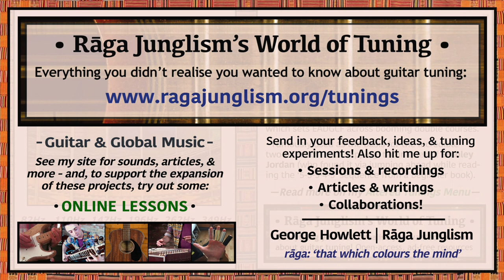All Perfect Fourths | E-A-D-G-C-F | HQ Tuning Notes & Info | World of Tuning | Rāga Junglism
| “A ‘regular’ stack of perfect 4ths (also a Dmin11 arpeggio). Kind of like Standard‘s more logical cousin – the ‘odd one out’ gap between 3-2str is eliminated, simplifying the fretboard’s geometry. Great for quartal voicings, and the C & F open tones are useful for common keys too. Guitarists arrive here from many different angles: when tuning his first guitar, an 11-year-old Stanley Jordan jumped ahead while reading the ‘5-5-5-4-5’ sequence from a beginner book (“I saw the pattern and said, ‘OK’, and tuned the whole guitar up that way”). Today, he uses ‘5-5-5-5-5’ as the canvas for his incredible ‘touch tapping’ style. Bill Sethares notes that while All Fourths has “a distinct lack of full six string major and minor chords…there are, however, numerous easy-to-finger four and five string chords which can be moved readily around the fretboard. All [6-5-4-3str vocab] from Standard tuning can be used verbatim, and can be transposed directly onto the upper two strings”. Highly recommended! (n.b. Probably the best instant-freedom arrangement for bassists switching to the guitar – and also ideal for players of the Mexican bajo sexto, a booming 12-string bass that sets EADGCF tunings across double courses)...”

• All Perfect 4ths (‘Regular’) | E-A-D-G-C-F | Semitone pattern (i.e. 'what to press'): 5/5/5/5/5

“Aside from Stanley Jordan: used by Ant Law (often lowered a semitone to Eb to suit jazzy keys) – also Tom Quayle, Deirdre Cartwright, and, sometimes, Emett Chapman (of Chapman Stick fame). And Alex Hutchings puts it in the Baritone register to form BEADGC...More from Bill Sethares, and British axeman Tom Quayle’s interview with Guitar.com (“Essentially, I’m cheating…I’ve made it much easier to visualise when you’re improvising, playing crazy chord changes, or even coming up with simple stuff”) – and check out the fourths-based systema teleion of Ancient Greek music...” More info